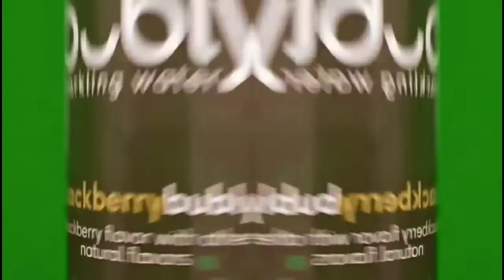Bubly Sparkling Water Commercial 2020 In Low Voice